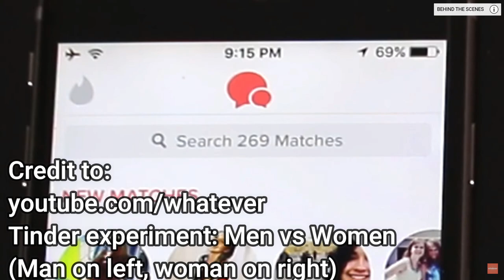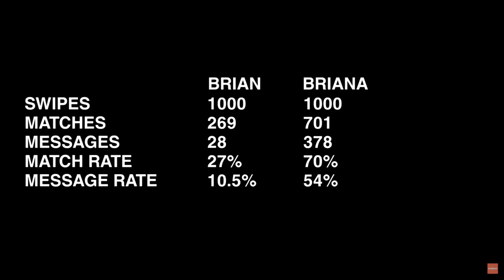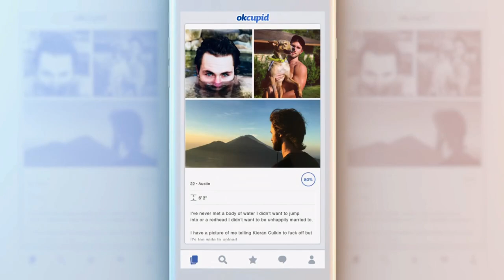What the Bumble CEO gets right and wrong on HBO’s Swiped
HBO put out a 2018 documentary called Swiped: Hooking up in the digital age. It talks about the major various dating apps, and they had the founders from Tinder, Bumble, Hinge, and the Match group. The Bumble CEO, Whitney Wolfe Herd, made some interesting comments which I wanted to talk about. She talked about the goals of bumble but I believe Bumble's main benefit is not discussed in this documentary. For whatever reason, either she didn't want to mention the real reason, or gets to it through a different perspective, but I want to break that down in my video.